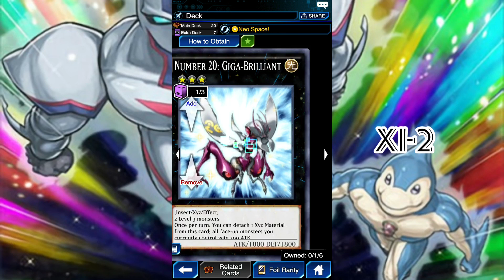NEOS Deck Elemental HERO Brave Neos [Yu-Gi-Oh! Duel Links]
[DECK]
[MUSIC]
Yu-Gi-Oh GX JadenJudai Yuki Theme Extended Version [HD](DL Link Available)